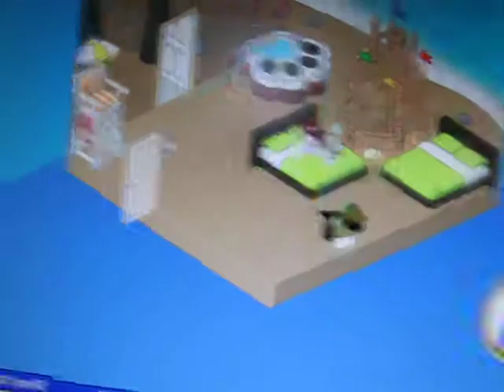opneing my april deluex giftbox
yes i know its may now,but i opened it a few days ago,so pls dont comment meanly.ohhhhh,almost 4got,i got this really awesome goldmine ride